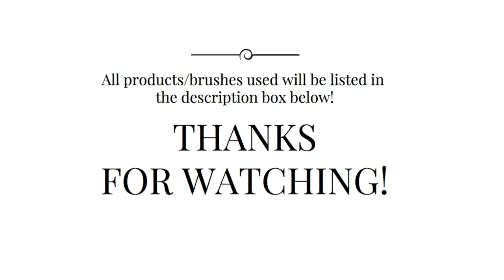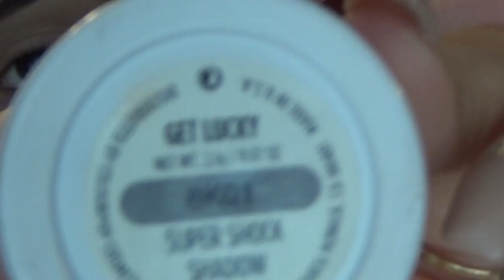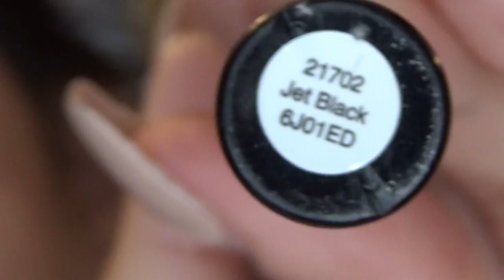Semi Dramatic Eye Makeup Tutorial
Hey you guys! I worked really hard and spent a lot of time making it for you guys. Hope you enjoy, until next time!

ALL PRODUCTS USED (in order):
-Kat Von D Shade + Light Eye Contour Palette
-Ecotools Six Piece Essential Eye Collection
- Morphe Set 700 - 8 Piece Candy Apple Red Set /Brushes 4,5, & 8
-Urban Decay Naked Smoky palette
-Ecotools Eye Enhancing Duo Set
-Mario Badescu Facial Spray With Aloe, Herb and Rosewater
-L'Oreal Paris True Match Lumi Powder Glow Illuminator, C302 Ice, Rose N 202
-Maybelline New York Lasting Drama by Eyestudio Shade: Blackest Black
-e.l.f. Expert Liquid Liner Shade: Jet Black
-NYX Professional Makeup Wonder Pencil Shade: Light